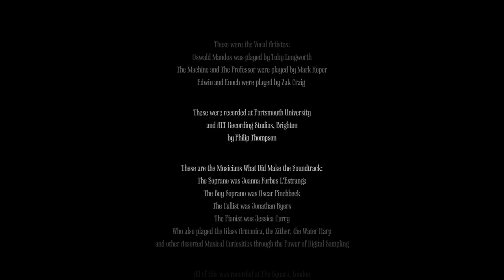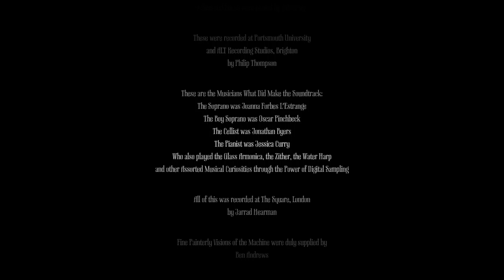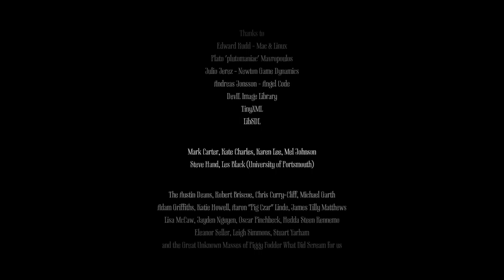Finale! Let's Drink to Amnesia: A Machine For Pigs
Wow that went by quickly!  That game was pretty sick and twisted, and once we hit a stride it wasn't a bad little romp.  However, I feel the speed with which I blasted through this really did the game a disservice, so I would like to invite you all to stay tuned for a slower, sober, more analytical playthrough of the game.  We will be reading every note and discussing many crackpot theories as to what each little bit means.

The Bronx:

1 part Sweet Vermouth
1 part Dry Vermouth
2 parts Orange Juice
2 parts Gin